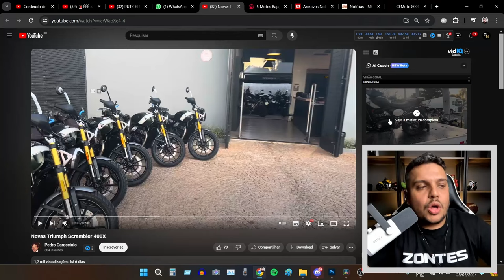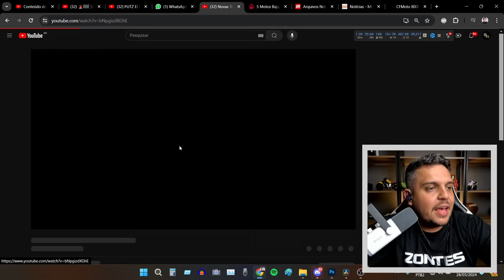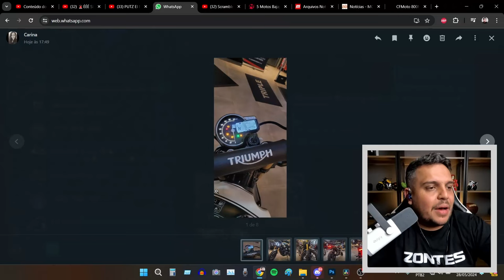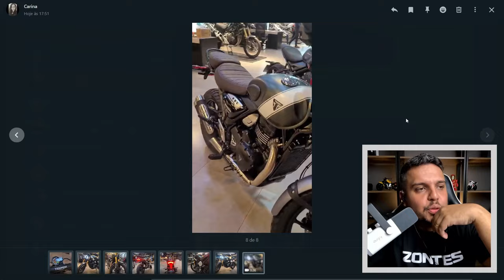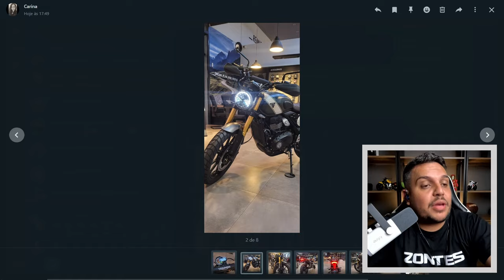🚨EXCLUSIVO - Finalmente TRIUMPH BRASIL - UMA BOA NOTÍCIA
✅Haya Creations✅
Film Maker
✅Vulcan Radical Store✅
Endereçõ: Rua Marquês do Herval, 95 - Centro
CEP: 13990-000